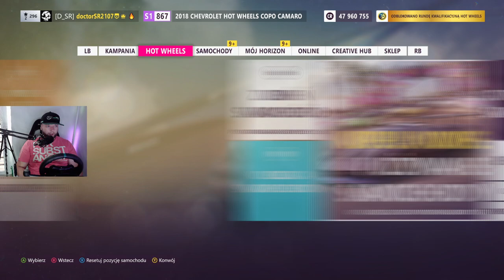ODPALAM SUPER WHEELSPINY | FORZA HORIZON 5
Zostaw łapkę i suba ... pomożesz mi w rozwoju kanału

doctorSR 9721
doctorsr

Stanowisko:
Playseat Challenge
Kierownica:
Logitech G923 + Shifter
Konsola:
Playstation 5
Komputer:
Obudowa Zalman Z3 Plus
Procesor Intel I7 7700K 4.2
Chłodzenie Silentium PC Spartan 4
Grafika Gigabyte GeForce GTX 1060Ti 6GB DDR5
Pamięć Goodram 24GB DDR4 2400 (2x8gb + 2x4gb)
1 dysk 120GB SSD na system
2 dysk 480GB SSD na grę itp
Klawiatura Logitech K400R
Pad Xbox edycja Forza Horizon 5
Kamera Xiaomi IMI Webcam PRO W90
Mikrofon Mozos MKIT-700PRO V2